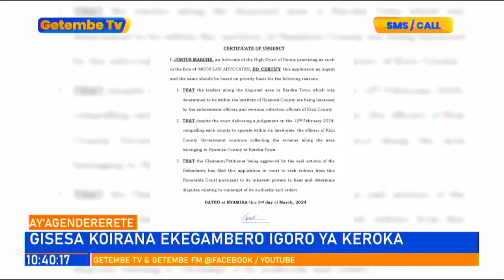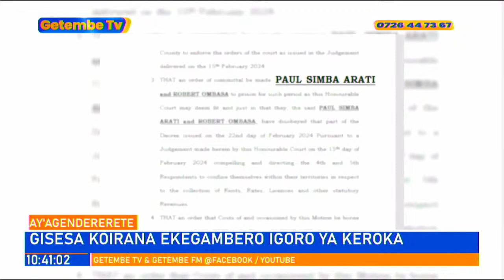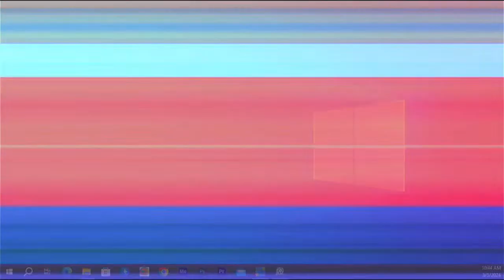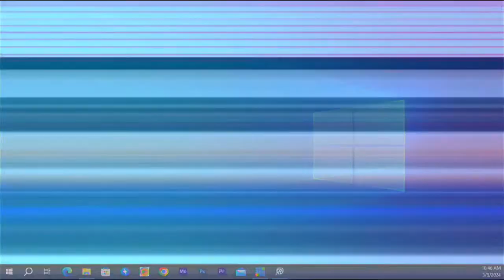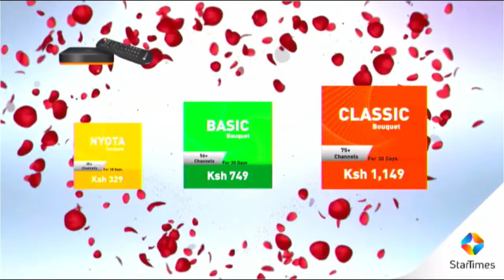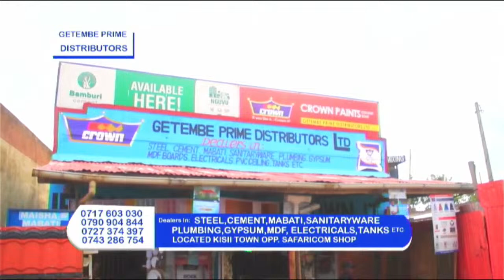AYAGENDERERETE NA ISAIAH MAOBE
Number One Commercial Kisii TV Station according to IPSOS Q3 SURVEY OF 2021. We also boast of the First Visual Radio: 102.7 Getembe FM which is taking the region by storm. We have the greatest Online Presence among all Kisii-based Media Houses.